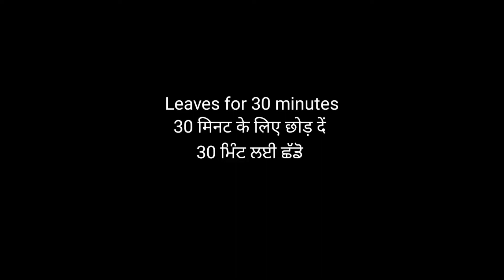Rasmalai Recipe | Rasmalai Kaise Bnate Hai | Rasmalai Recipe At Home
दूध -1 एल
सिरका -1 कप
इलायची पाउडर -1 चम्मच
खाने का रंग (पीला) - थोड़ा सा
सूखे मेवे - किशमिश, बादाम
केसर - आपके अनुसार
गुलाब की पंखुड़ियां- 1 या 2

ਦੁੱਧ -1 ਐਲ
ਸਿਰਕਾ - 1 ਕੱਪ
ਪਾਣੀ - 2 ਕੱਪ
ਖੰਡ - 1 ਕੱਪ
ਇਲਾਇਚੀ ਪਾਊਡਰ - 1 ਚਮਚ
ਭੋਜਨ ਦਾ ਰੰਗ (ਪੀਲਾ) - ਥੋੜ੍ਹਾ ਜਿਹਾ
ਸੁੱਕੇ ਫਲ - ਸੌਗੀ, ਬਦਾਮ
ਕੇਸਰ – ਤੁਹਾਡੇ ਅਨੁਸਾਰ
ਗੁਲਾਬ ਦੀਆਂ ਪੱਤੀਆਂ - 1 ਜਾਂ 2

Vineger -1 cup
Food colour (yellow) - little bit
Dry Fruits - Raisins, almond
Saffron - according to you
Rose petals- 1 or 2

Rasmalai kaise bnate hai
Rasmalai recipe at home
best rasmalai recipe
easy rasmalai recipe
rasmalai recipe step by step
rasmalai recipe video
rasmalai recipe with milk powder
soft rasmalai recipe